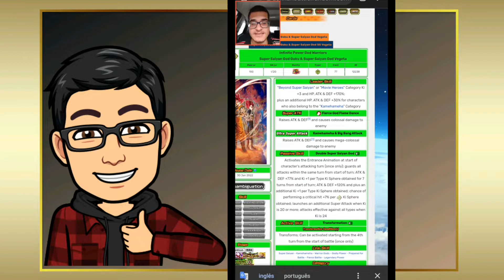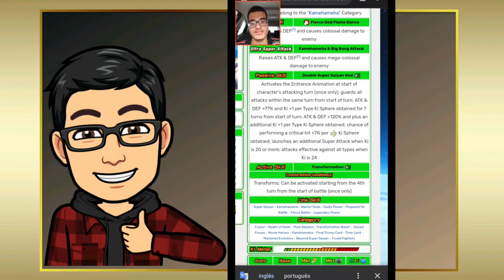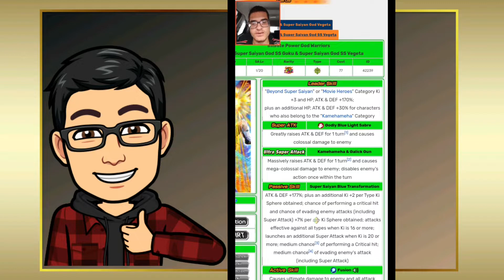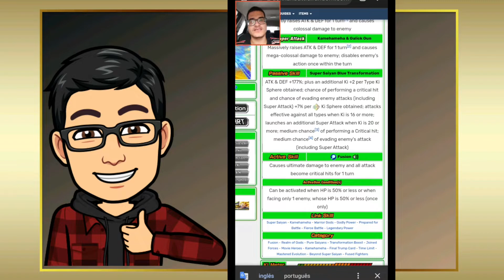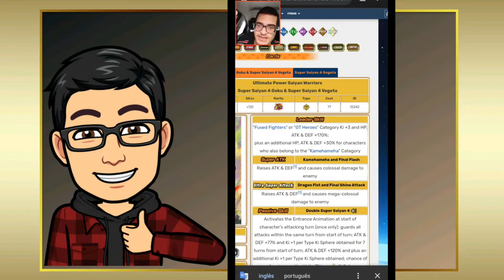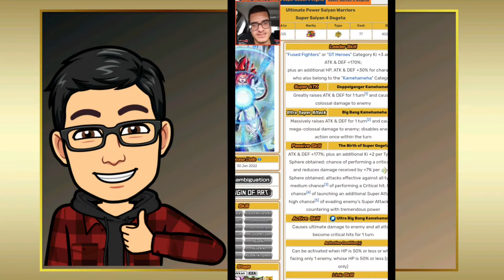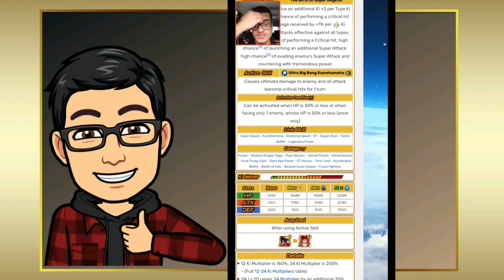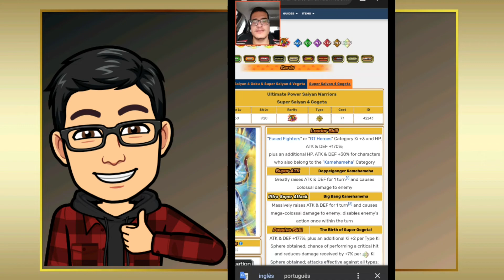Essas duplas são demais!! Série "Cards que você precisa ter na sua conta" | DBZ DOKKAN BATTLE GLOBAL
Olá pra você que assim como eu joga Dragon Ball z Dokkan Battle! No vídeo de hoje vou aproveitar o hype do sétimo aniversário pra comentar a respeito dos cards do Goku e Vegeta ssj 4 e Goku e Vegeta ssj god, personagens principais que são sensacionais! E aí vão atrás deles? Sim ou com certeza??